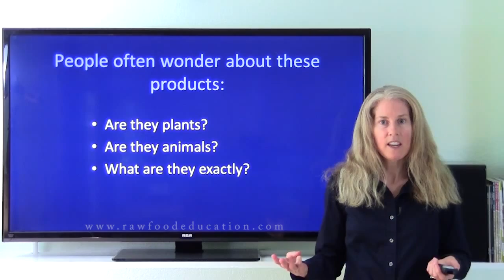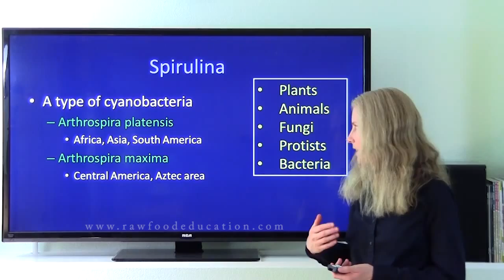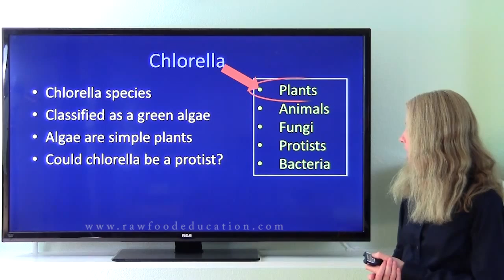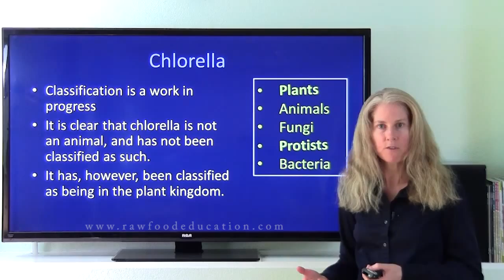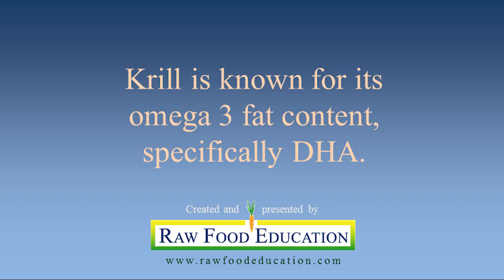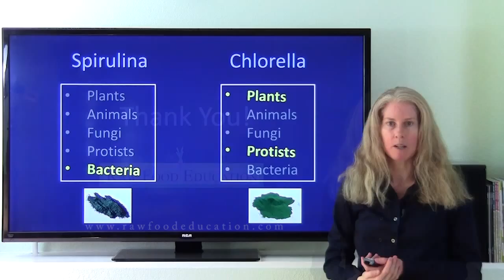Spirulina and Chlorella: What are they?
This video summarizes the current classification of these two organisms.

The information in this video is a summary and is by no means complete, which is true with research in general. It characterizes the fascinating nature of inquiry - there is much that is currently known and much that has yet to be known. I encourage you to be a lifelong learner :)

Copyright statement: This video is my intellectual property and is copyrighted. No one has permission to use any portion of it or my image in any video or for any other purpose. Thanks!